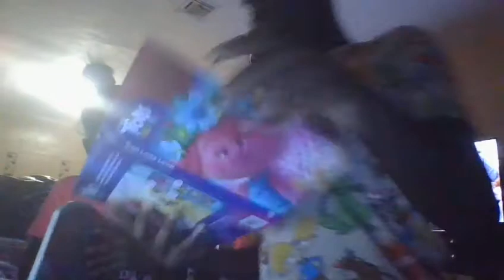tails and sonic to store